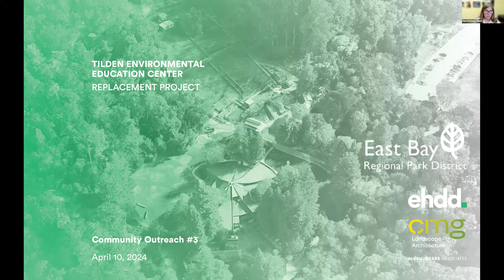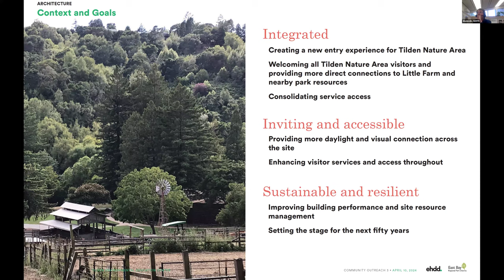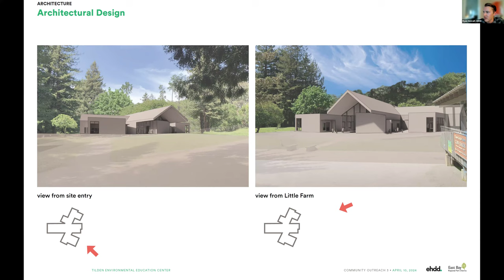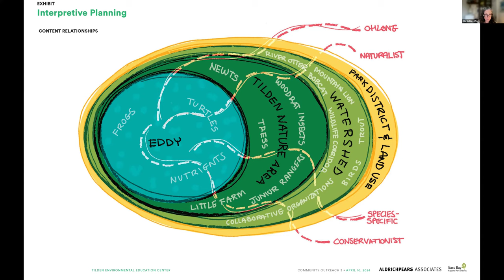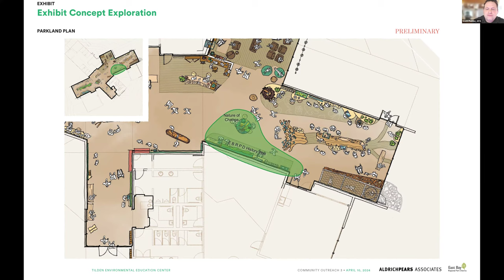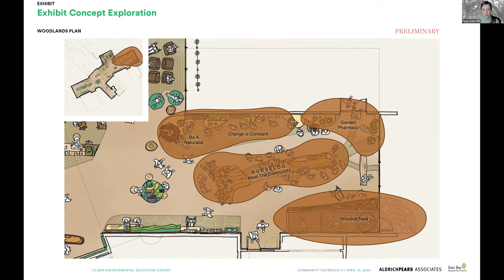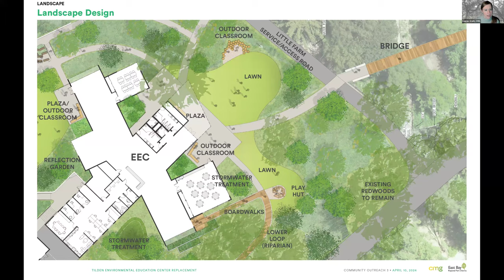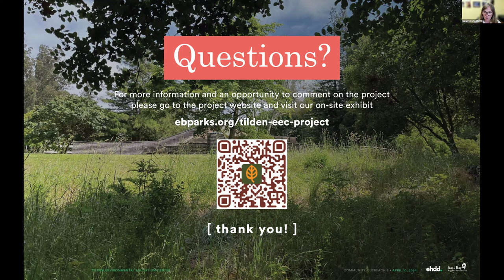Tilden EEC Replacement Project Community Outreach Meeting #3, April 10, 2024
Tilden EEC Community Meeting 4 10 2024